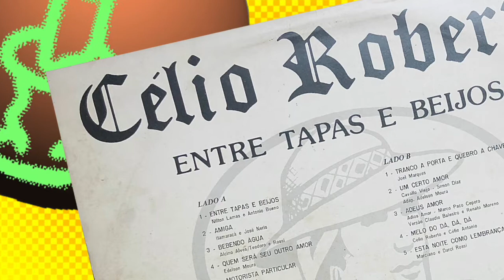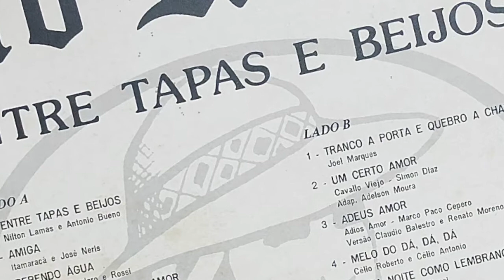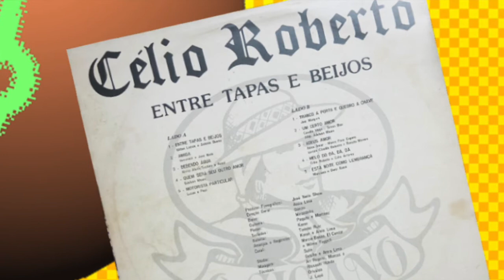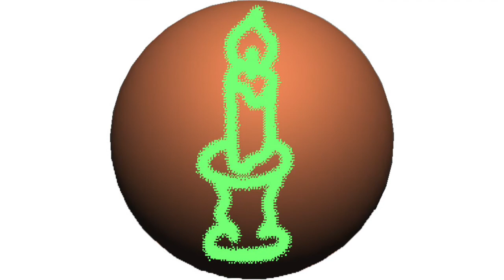Celio Roberto - Um Certo Amor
Celio Roberto - Um Certo Amor (Caballo Viejo)
Album: Entre Tapas e Beijos
Label: Estrelamar
LP / 1989

* As a copyright owner, if you don't approve your music material to be presented on this channel or would like any additional info to be published, please contact me and I'll remove it immediately.